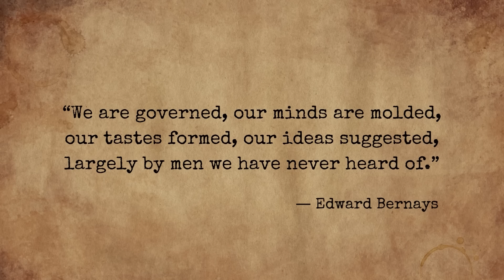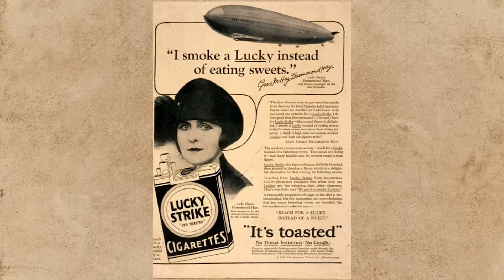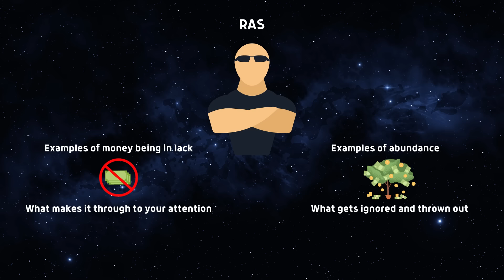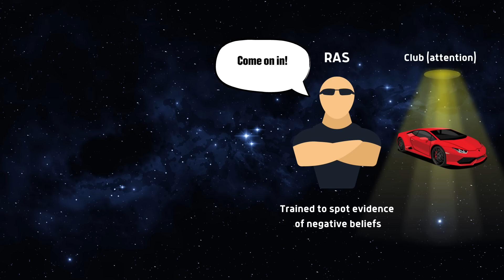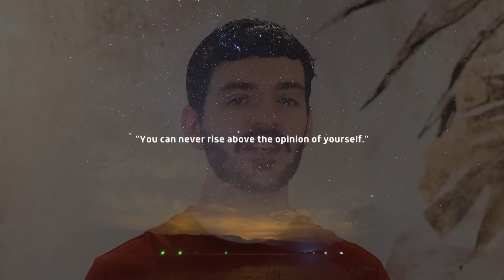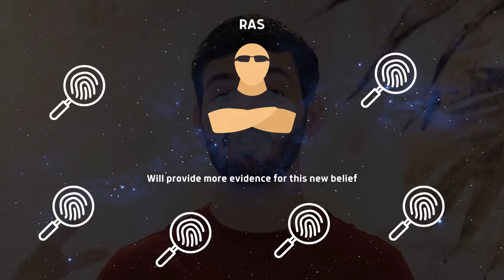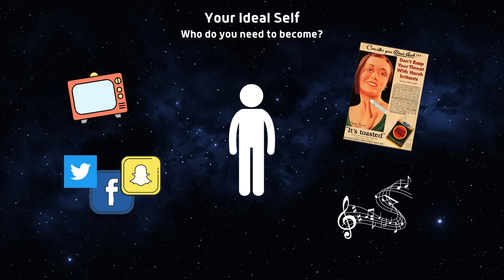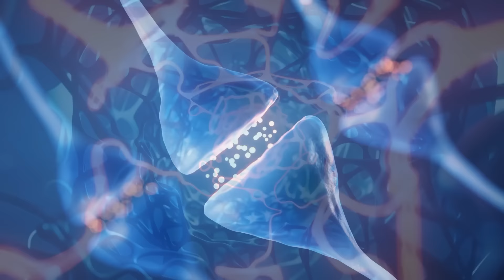Once you speak to yourself correctly, reality is yours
Want to work with me? Learn more about our Reality Creation Coaching